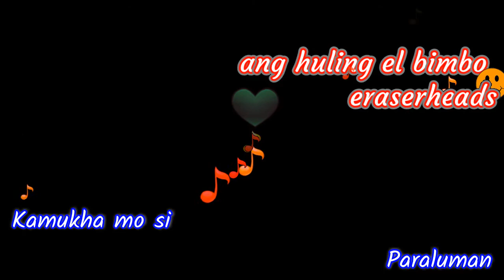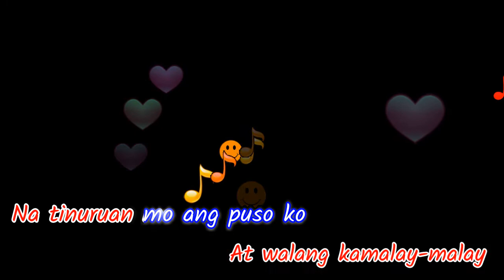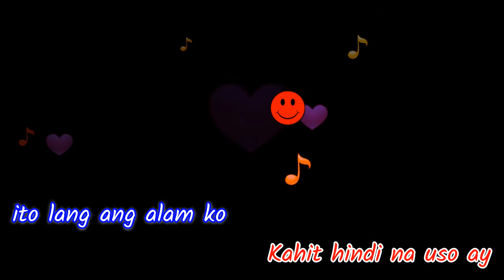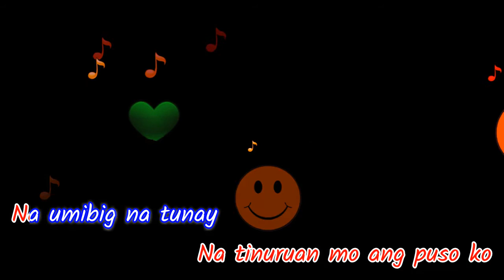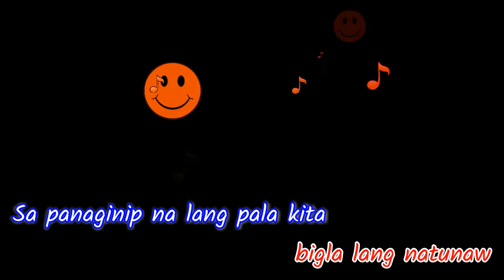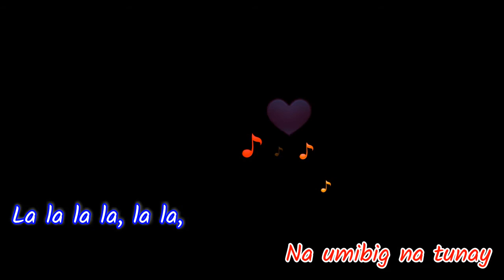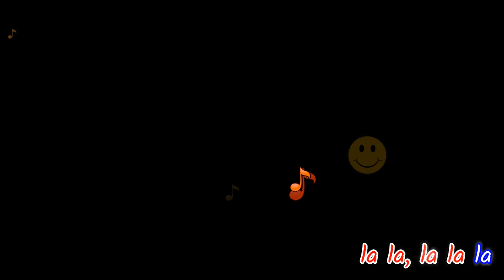ang huling el bimbo [karaoke] eraserheads